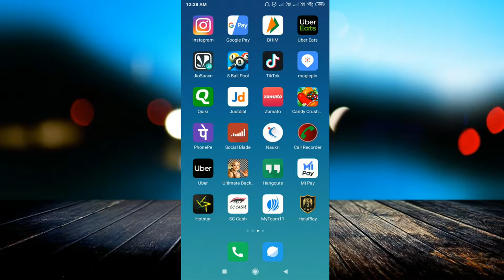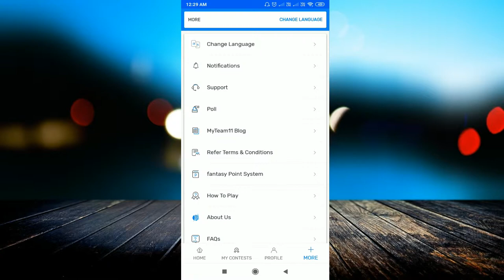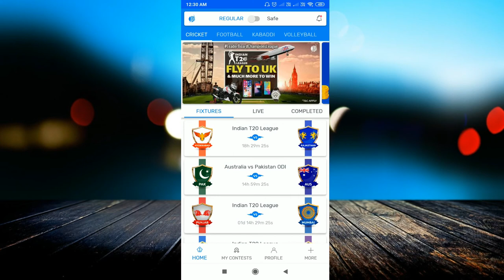How To Create Account | Register myteam11 Per Team Kaise Banaye | What Is myteam11 Fantasy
linked site.